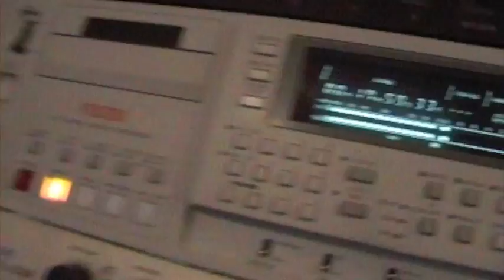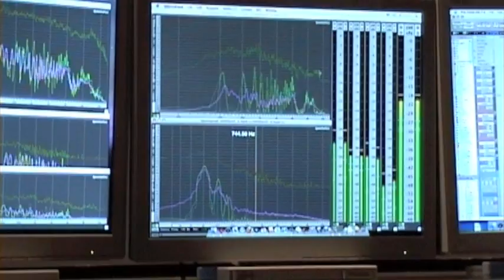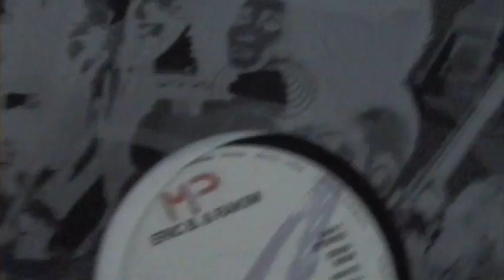GLASHAUS - NEU 'Making of Episode 14' (Official 3pTV)